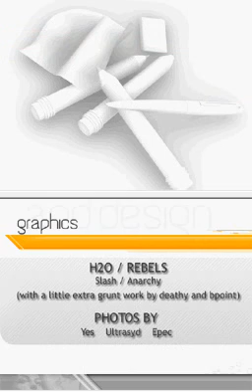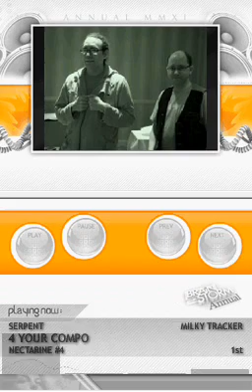Brainstorm Annual 2011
Homebrew nintendo DS, "Brainstorm Annual 2011" par BPOINT.